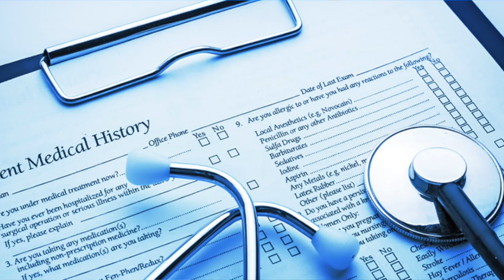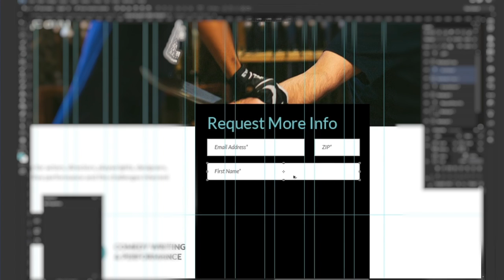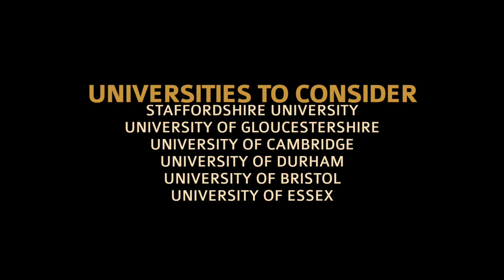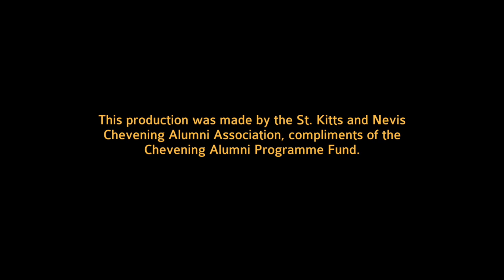Alternative Career Pathways - 1 of 6 - Information and Communication Technology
A video series production by the St. Kitts and Nevis Chevening Alumni Association highlighting areas that are important to the development of St. Kitts and Nevis but in which there is a shortage of expertise. In video #1, Stachio Williams looks at possible careers in ICT!